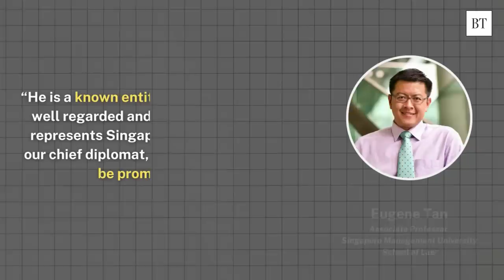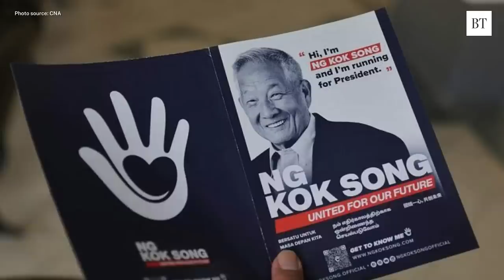Presidential Election Results | Reactions and highlights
Former senior minister Tharman Shanmugaratnam has been elected as Singapore’s next president, with a resounding 70.4% of votes. How did his competitors respond and what did analysts think of the contested presidential elections?